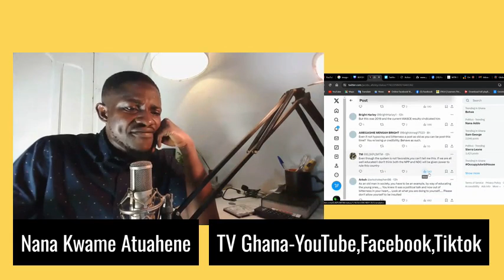HEAT!! Social Media Media Lashes Mahama&Asiedu Nketia For Saying This About Free SHS-LISTEN!!